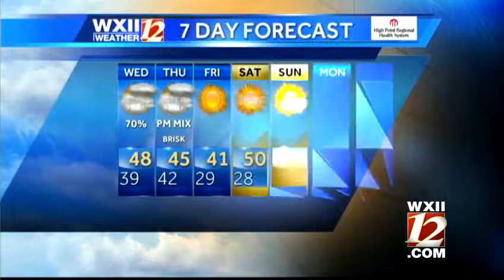Thursday snow? Watch Brian Slocum's forecast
There is a chance of snow Thursday in the mountains, as well as the Piedmont. Watch Brian Slocum's forecast.